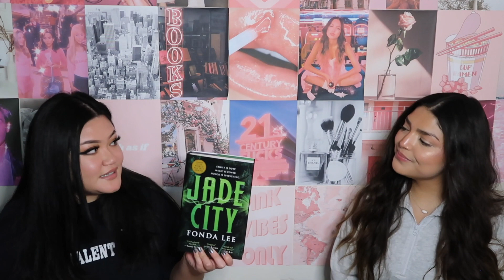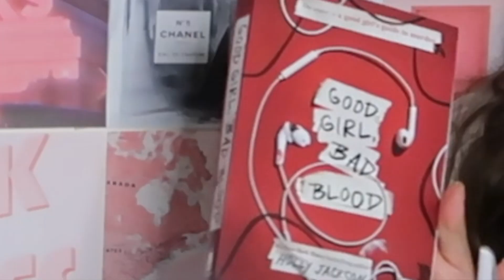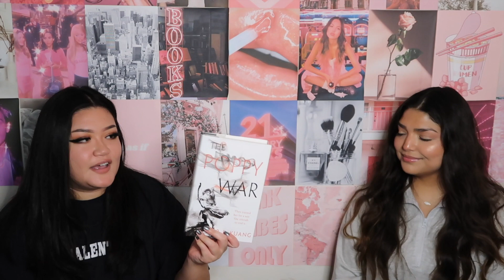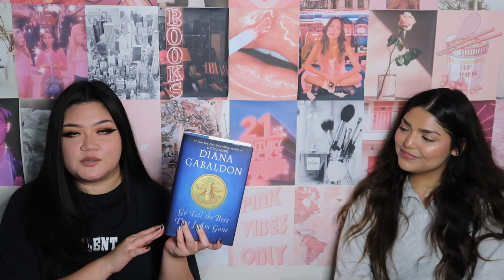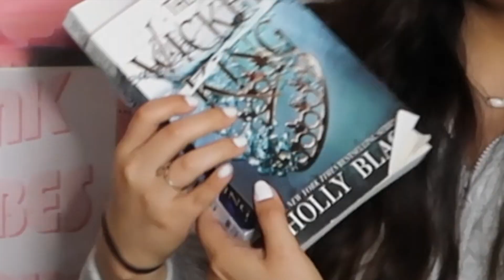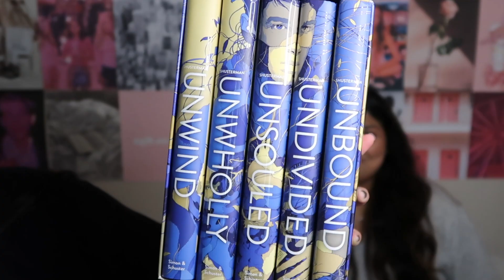BOOK UNBOXING✨📦 | MONTHLY BOOK HAUL | BOOK MAIL | BOOKTOK BOOKS | TARGET BOOK SALE HAUL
Monthly Book Haul & Book Unboxing! We got some great new books over the past few weeks and we had a great time sitting down and talking about them while filming this video! Some of these titles have been popular on BookTok and we are looking forward to starting them and discussing them with you guys!

Personal Accounts:
Lauren: